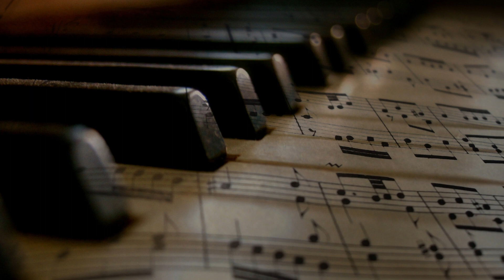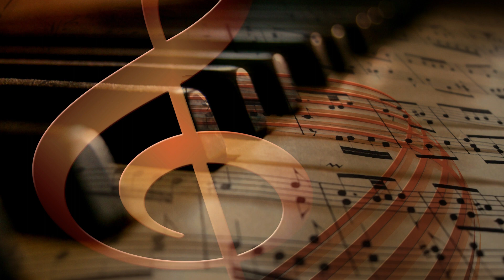Little Miracles: Tender Piano Melodies for Expectant Mothers, Babies, and Children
Introducing "Little Miracles: Tender Piano Melodies for Expectant Mothers, Babies, and Children" – a heartwarming compilation of delicate piano tunes, designed to create a soothing ambiance for families during pregnancy and beyond. Let these gentle melodies caress your soul, promoting relaxation and nurturing the bond between mother and child. This carefully crafted playlist is perfect for moments of rest, bedtime routines, or simply enjoying some quiet time with your little ones. Embrace the magic of motherhood and create lasting memories with your children, as you share in the comfort and serenity of these tender piano melodies.